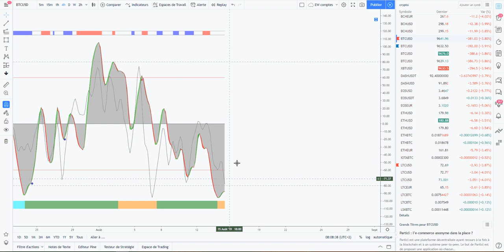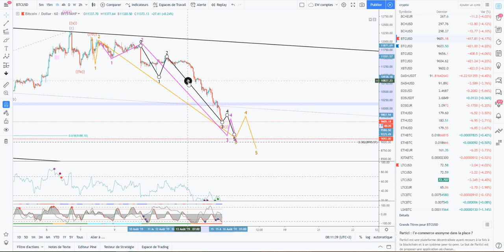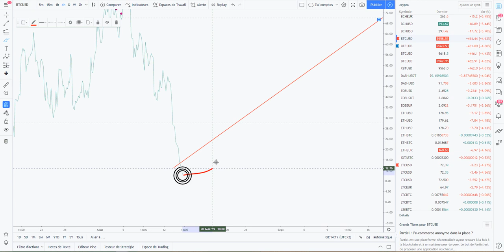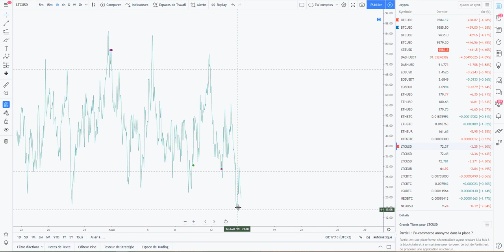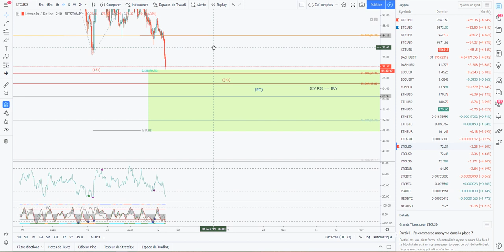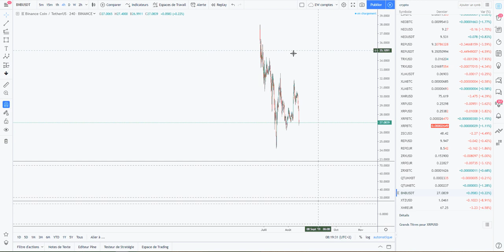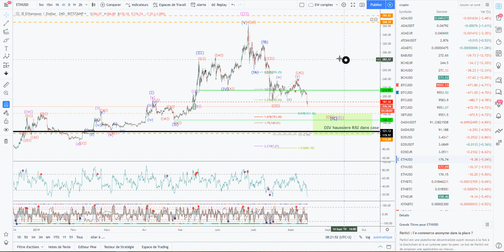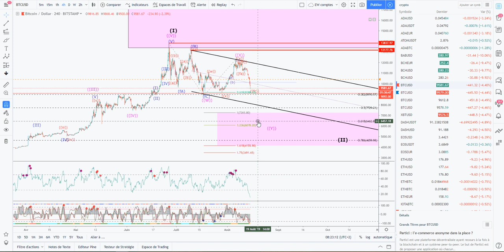[Market_Reader]BTC 7.2/6.8 K en approche, et les alts?